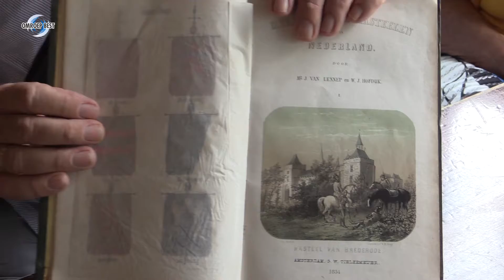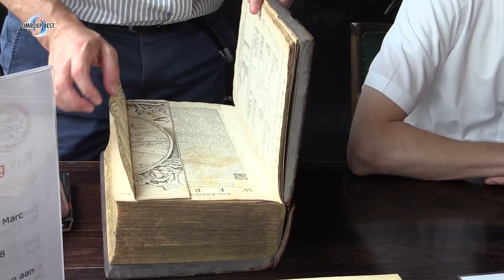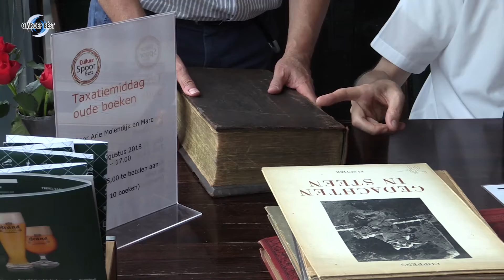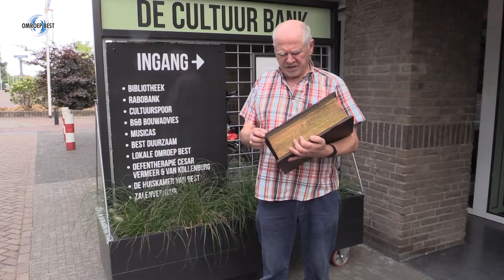2018 08 04 Boeken Taxatie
Boeken Taxatie